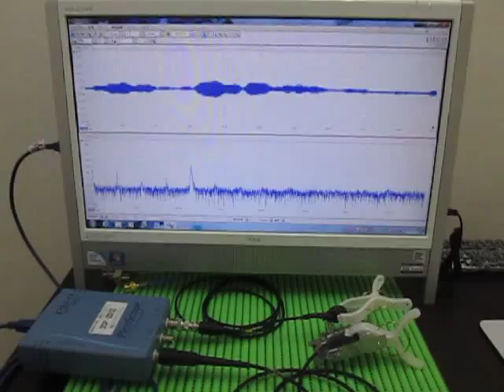超音波による表面検査 Ultrasonic experiments